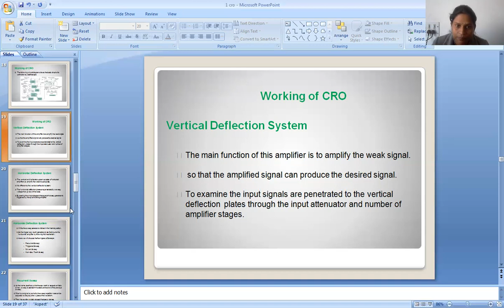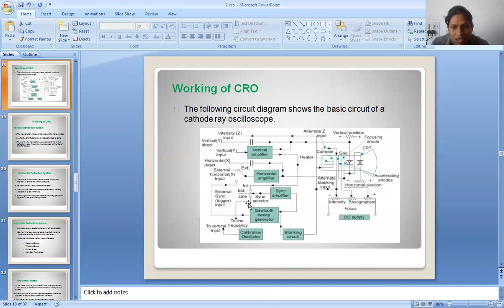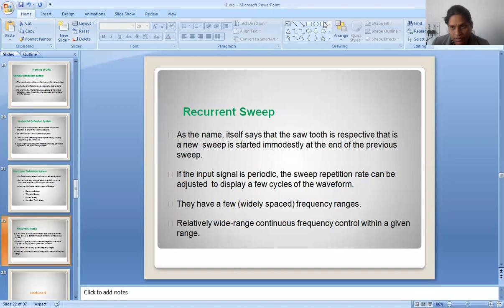Lecture 3: Working of CRO